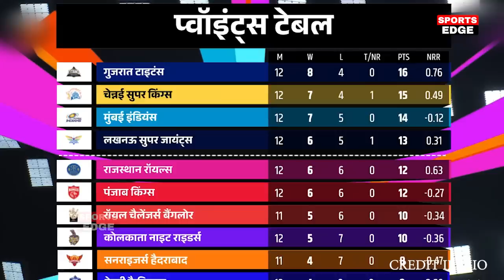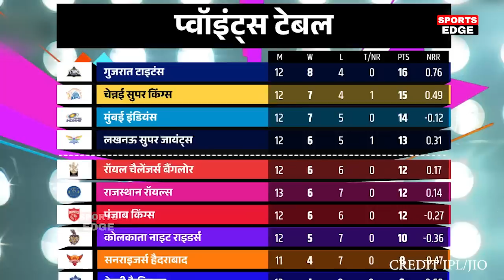RR VS RCB: देखिए Kohli की चतुराई ओर RCB की खतरनाक गेंदबाज़ी के तूफ़ान मे 59 पर उड़ी RR, Points Table